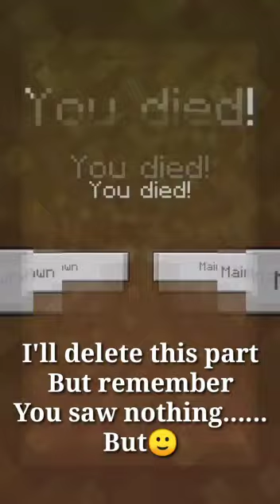Castle tower easy tutorial! Watch after the worst water clutch 🌚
Hey guys!